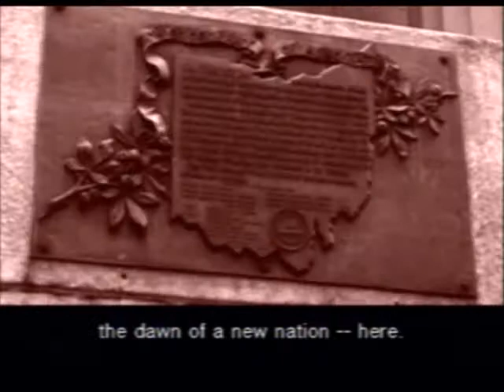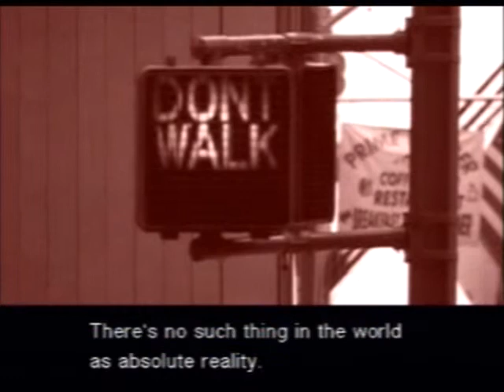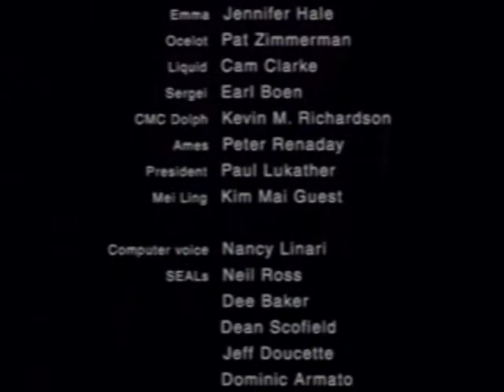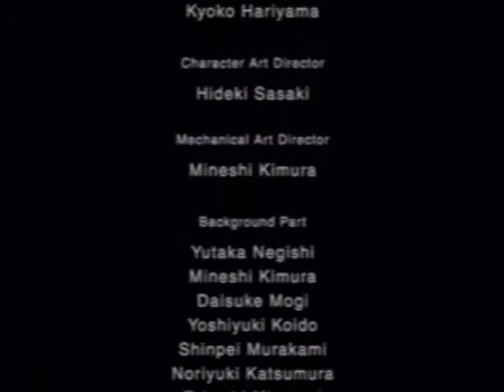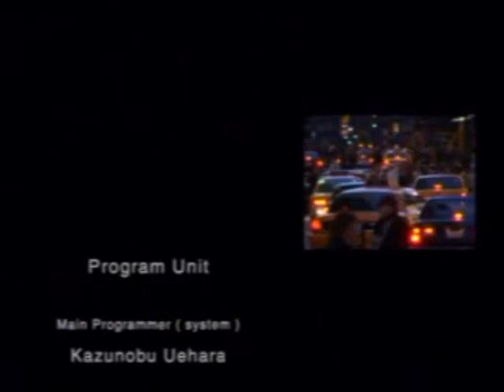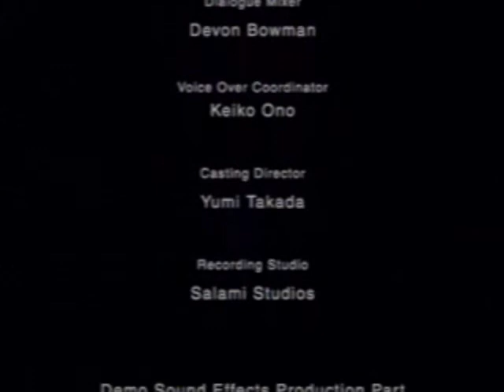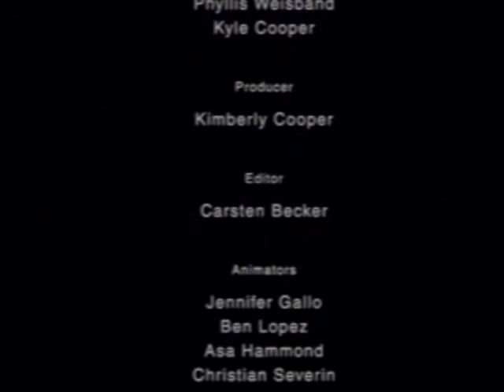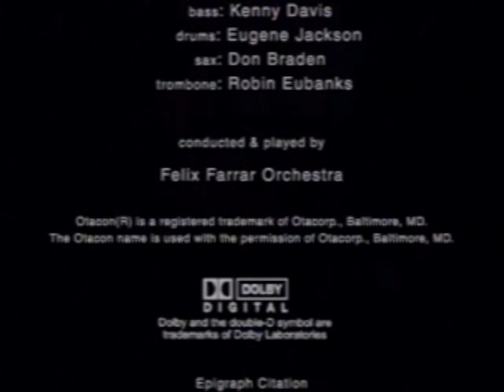Metal Gear Solid 2: Sons Of Liberty (рус саб) [3 часть] Игрофильм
(+17)
Этот игрофильм был сделан из заставок(видео роликов) игры Meal Gear Solid 2: Sons Of Liberty. В первую очередь он будент интересен фанатам, но и слуайному зрителю тоже так как фон изобилюет кинематографичными сценами, неожиданными поворотами сюжета, и сопровождаются сильными эмоцыями и переживаниями героев из-за которых зритель несможет оторваться от экрана так-как происходящее полностью захватит его и перенесёт в этот фильм, и он будет сопереживать героя так как будто он сам является участником этих событий!
P.S.И помните игры теперь тоже искуство.